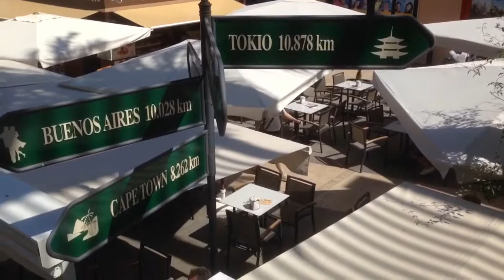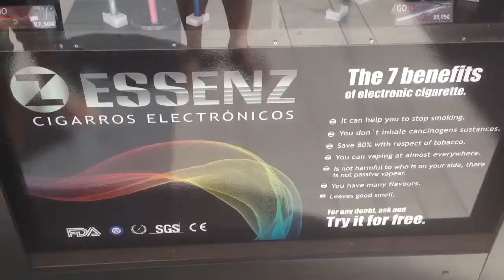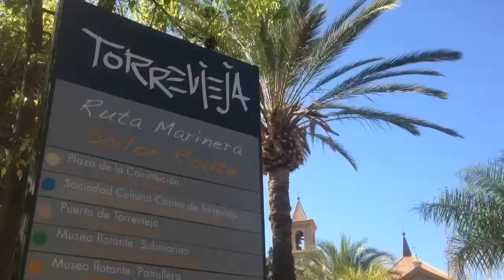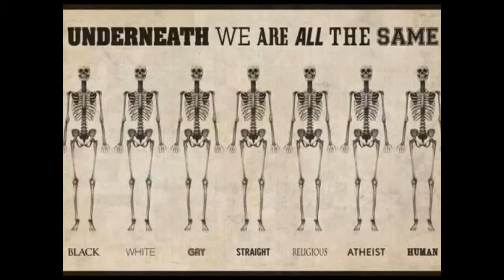Billedbrev fra Spania 8/8-2014 Torrevieja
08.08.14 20:00 San Miguel de Salinas: sunny 32°C. Vind:Ø/4 m/s